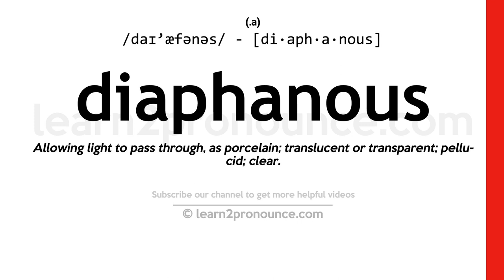Pronunciation of Diaphanous | Definition of Diaphanous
Diaphanous pronunciation | How to pronounce Diaphanous in English?
/daɪ`æfənəs/
Meaning of Diaphanous | What is Diaphanous?
(adjective) so thin as to transmit light
What is Diaphanous | Diaphanous meaning and definition?